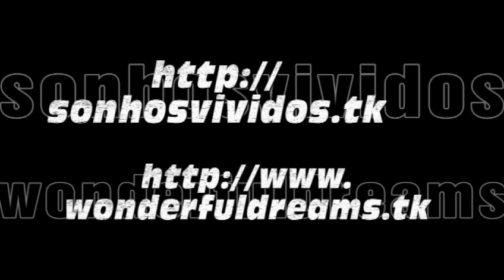Nha Trang - Phu Loc River Mouth (Legend of the Seas Excursion)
Singapore, Thailand, Cambodia & Vietnam with Legend of the Seas
Cruise Itinerary / Itinerário:
11/10/2015 - Singapore/Singapura
12/10/2015 - At Sea / Navegação
13/10/2015 - Ko Samui (Thailand/Tailândia)
14/10/2015 - Bangkok/Banguecoque - Laemchabang (Thailand/Tailândia)
15/10/2015 - Bangkok/Banguecoque - Laemchabang (Thailand/Tailândia)
16/10/2015 - Sihanoukville (Cambodia/Camboja)
17/10/2015 - At Sea / Navegação
18/10/2015 - Nha Trang (Vietnam/Vietnã/Vietname)
19/10/2015 - Ho Chi Minh (Phu My) (Vietnam/Vietnã/Vietname)
20/10/2015 - At Sea / Navegação
21/10/2015 - Singapore/Singapura

Nha Trang, Няча́нг
Phu Loc River Mouth

Belas imagens da foz do rio Phu Loc, na cidade de Nha Trang. É ainda possível observar uma das atrações da cidade: Tháp Bà Ponagar.

Beautiful images of the Phu Loc River mouth, in the city of Nha Trang. It is possible to see one of the city's attractions: Tháp Bà Ponagar.

cruise cruzeiro crucero croisière crociera Kreuzfahrt krydstogt رحلة بحرية 巡航 κρουαζιέρα クルーズ круиз круїз wonderful dreams viagem  journey tour ferias holidays vacation excursion outing camminare viaggiare conducir viajar gaan karren rýden varen reizen перемещение ταξίδι vacances διακοπές праздники "días de fiesta" vakantie العطل